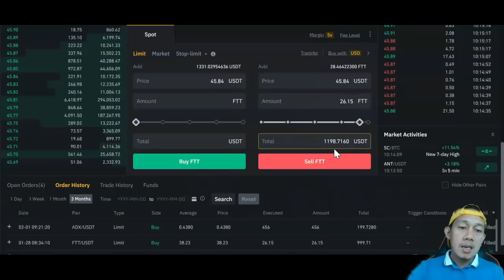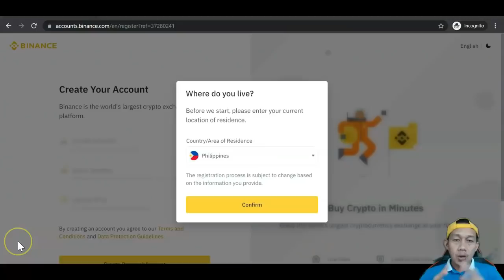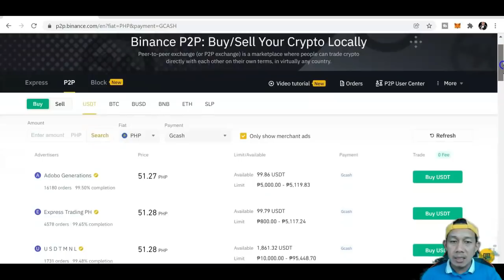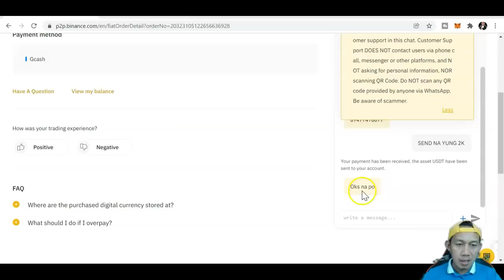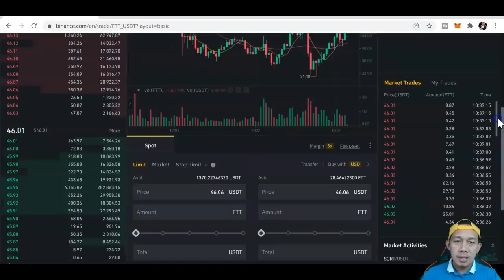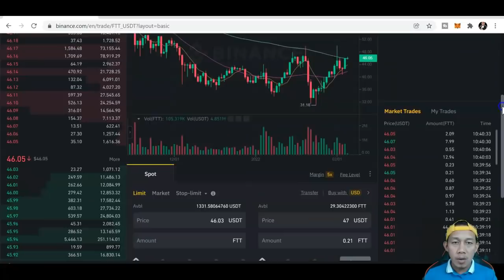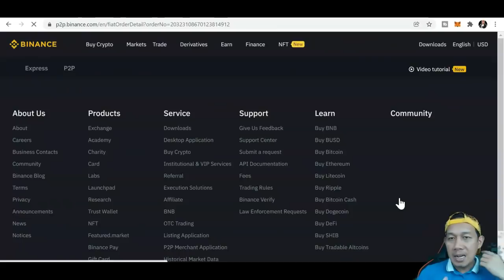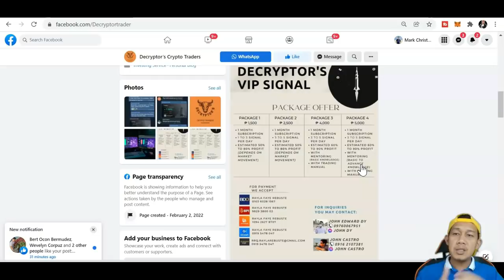Paano Kumita Online Ng P10,000 In Just 7 Days?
PAANO KUMITA ONLINE? EARN MONEY ONLINE? MAKE MONEY ONLINE? IN THIS VIDEO IPAPAKITA KO YUNG PARAAN PAANO AKO KUMITA NG P10,000 IN JUST 7 DAYS?